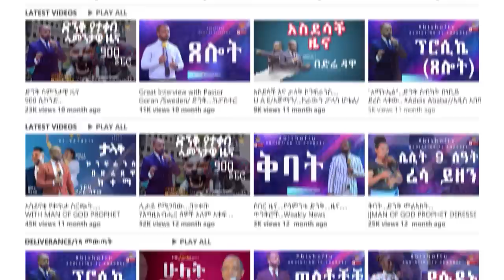የጠንቋዩ ልጅ! ሚሊየን ኢትዮጵያውያን የሚሰግዱለት ልጅ ተያዘ 🔴_/Amazing Deliverance/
ADDRESS
BISHOFTU-DEBREZEIT
/ETHIOPIA/